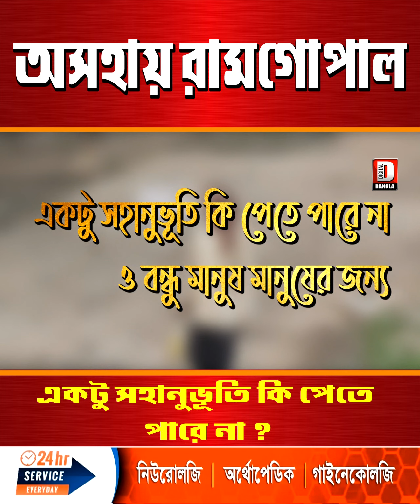একটু সহানুভূতি কি পেতে পারে না ?